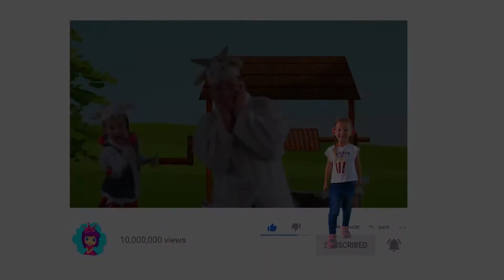Le Loup et les Sept Chevreaux | Contes de fées pour enfants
Le Loup et les Sept Chevreaux. C'est l'un des contes de fées les plus appréciés des enfants! Profitez de cette histoire incroyable sur la chaîne "Contes de fées pour enfants".